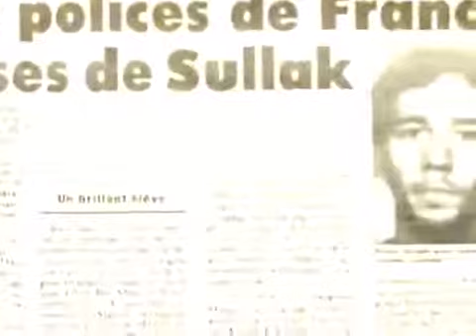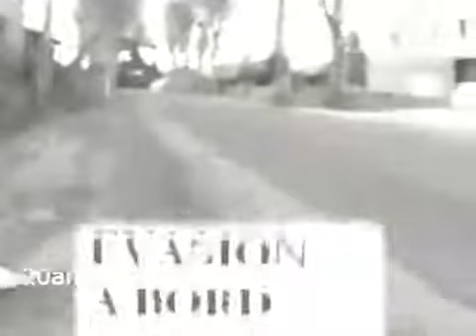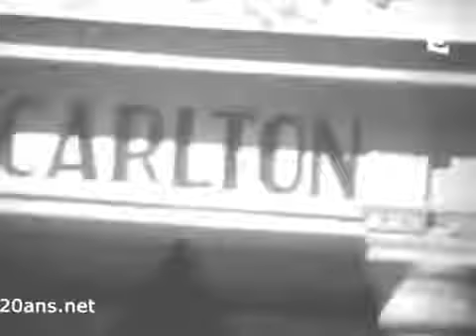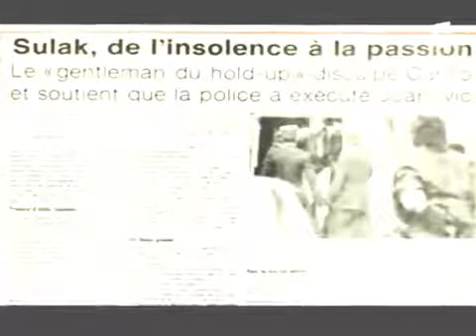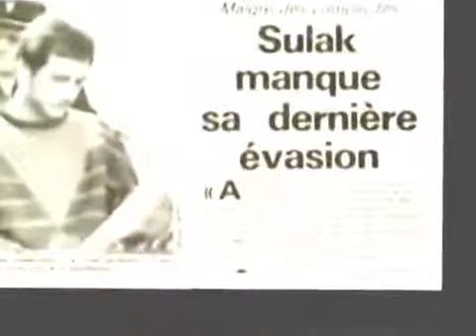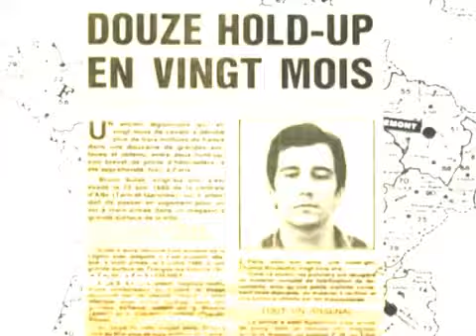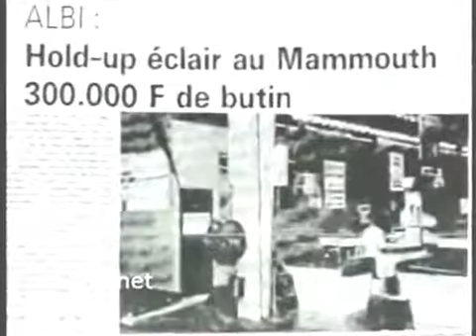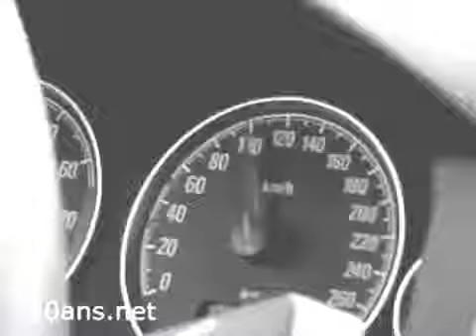Bruno Sulak Braqueur , Cambrioleur , Gentleman FR] New 2014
Reportage complet en francais reportage entier en francais documentaire complet en français documentaire entier en français Reportage, documentaire, doc, film, entier, complet, french,.

Faites entrer l'accusé - Bruno Sulak, le charme au poing Pendant sept ans, Bruno Sulak, un légionnaire en cavale, s'est joué de la police et de la justice françaises en commettant braquage.

Bruno Sulak Braqueur , Cambrioleur , Gentleman FR] New 2014 documentaires documentaire documentaires 2014 documentaires youtube documentaires en ligne documentaires canal de découverte des.

regarder des vidéos drôles ici : Documentaire Stargate Complet Francais documentaire francais chaine de documentaires complet . regarder des vidéos drôles ici : Documentaire Brun